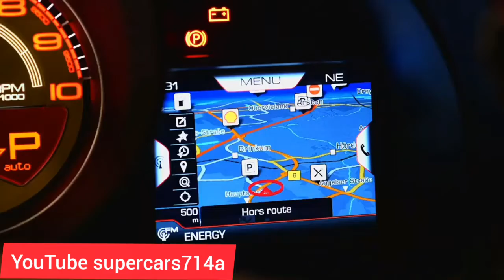NEW FERRARI F8 TRIBUTO